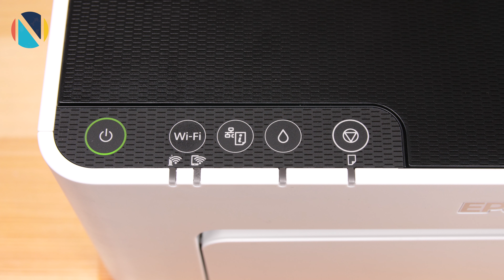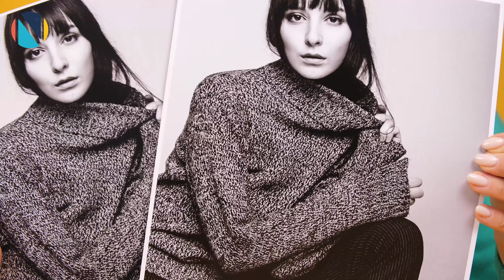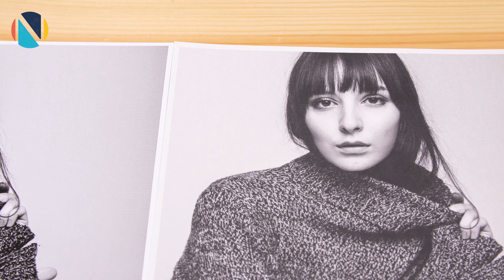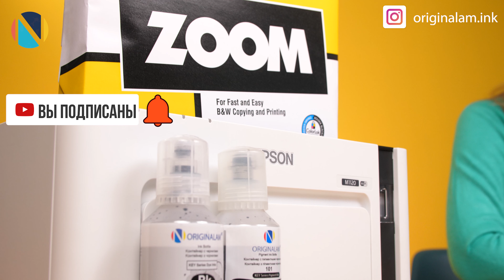Белый принтер Epson M1120 | Обзор и распаковка струйника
В этом году мы обещали ещё больше новинок, а также интересных устройств. Сегодня в студии мы распакуем и сделаем обзор монохромного Epson M1120. Посмотрим, что интересного подготовил этот принтер!

Таймкоды:
00:00 НОВИНКА!
00:20 Содержимое коробки принтера
00:38 Гарантия
00:47 Дизайн
01:07 Габариты
01:18 Уровень чернил
01:25 Уникальная система подачи чернил
01:45 Key-Lock
01:55 Переходим к характеристикам
02:03 Управление
02:13 Способы подключения
02:25 Лоток подача бумаги
03:00 На чём печатает и какая максимальная плотность бумаги
03:15 Разрешение печати
03:25 Он всё таким печатает на фотобумаге?
03:55 Скорость печати
04:25 Минутка разочарования
04:45 Итог